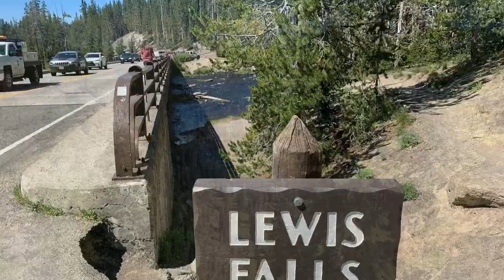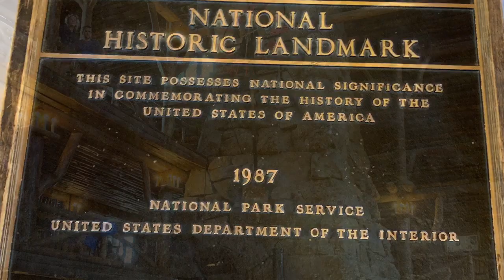Tetons- Yellowstone National Parks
The Olson’s trip to Yellowstone and Tetons